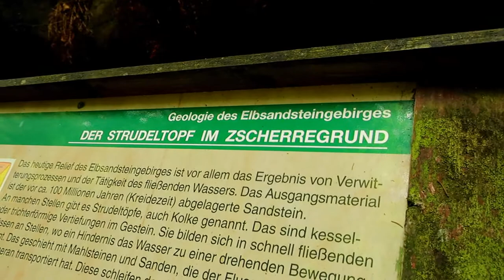Das Felsentor im Uttewalder Grund in der Sächsischen Schweiz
Der romantische Uttewalder Grund liegt bei Uttewalde, 2 Km nördlich von Stadt Wehlen in der Sächsischen Schweiz. Im Uttewalder Grund befindet sich ein seit Jahrhunderten bekanntes Felsentor. Das Felsentor besteht eigentlich aus 3 Felsblöcken hintereinander, die in der engen Schlucht eingeklemmt sind, darunter führt der Wanderweg entlang.